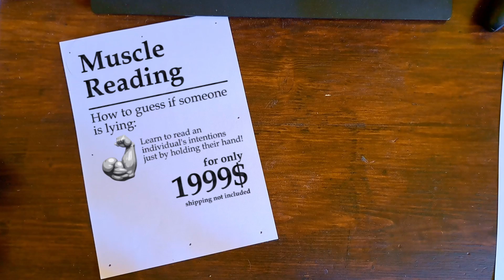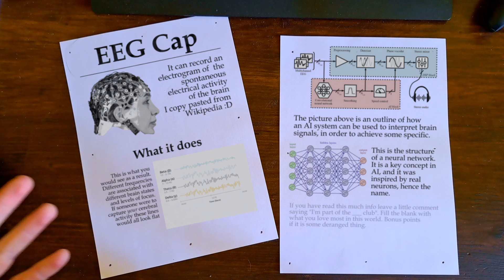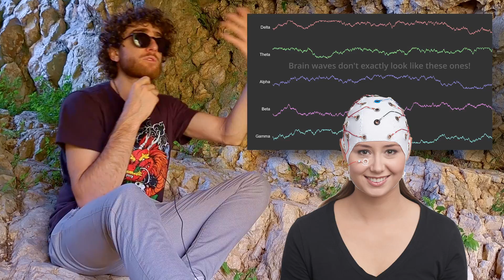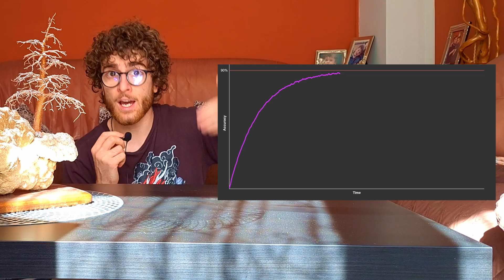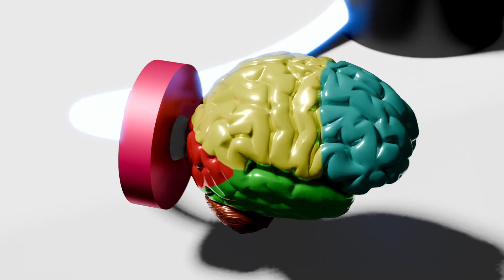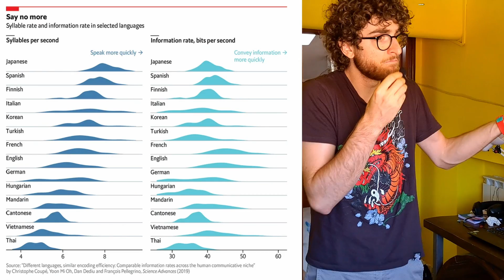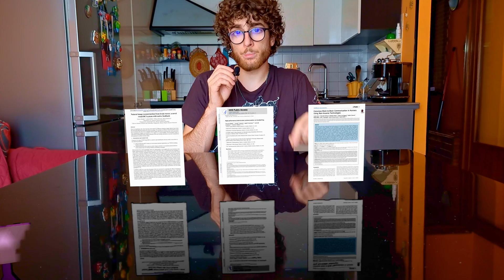We Achieved Telepathy. Now Psychologists Are Angry.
Reading the contents of someone's brain and communicating using only our brains are two research fields that have been exploding thanks to the recent advancements in the field of Artificial Intelligence.